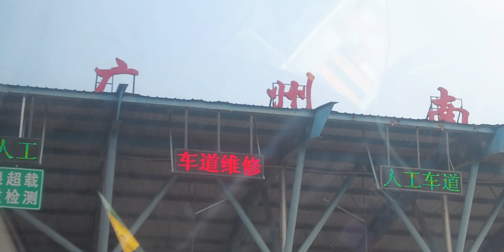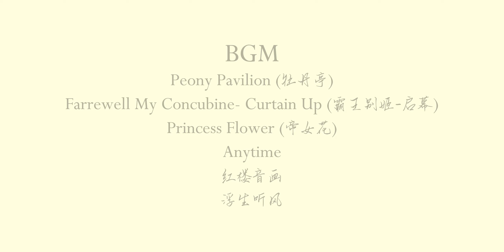DIGITAL NARRATIVE | Wandering in Chinese Opera ——VLOG by Elanor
MUST | DIGITAL NARRATIVE
Wandering in Chinese Opera
—— Elanor's Vlog of New Chinoiserie Lifestyle Challenge